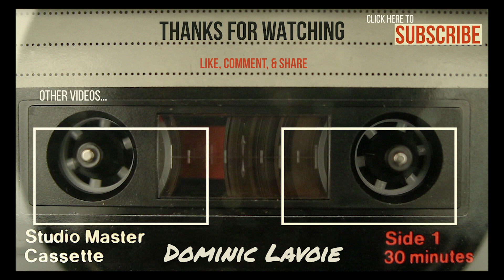Dominic Lavoie - Lime Butterfly [Live from Home]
Lime Butterfly from the 2019 EP 'Mariposa'

with
Mike Chasse on drums
Pete Genova on bass
Justin Wiley on keyboards
John Nels on guitar

©ShaShaSha Music (ASCAP)